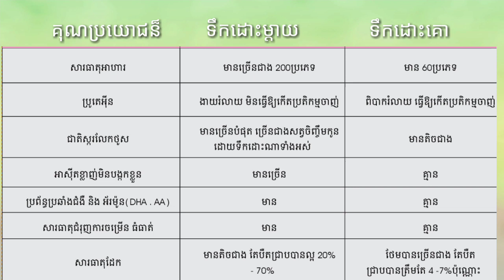គួរអោយកូនញាំទឹកដោះគោ ឬទឹកដោះម្ដាយ មួយណាល្អជាង? by Dr.Bun laysophea